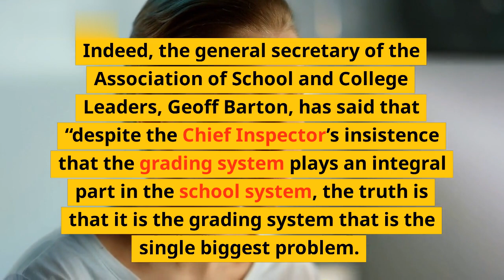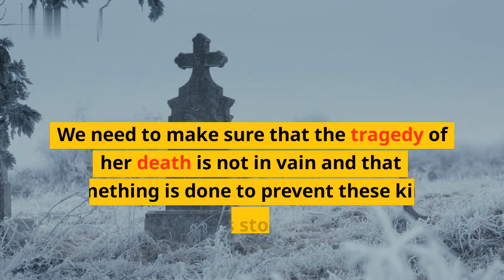Family of Ruth Perry Slams Ofsted Changes as 'Insufficient'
Schools across the UK are facing potential changes to the school inspections system under Ofsted, and staunch criticisms have been made by many parents and education professionals. Ruth Perry and her family had the opportunity to speak out in this BBC News report and criticize the 2019 Ofsted changes.\n\nRuth Perry is a mother of two and is highly critical of Ofsted's plans to reduce the number of days of school inspections. She claims that the new system is 'insufficient' as it would exclude school visits from senior Ofsted inspectors, bringing down the quality and detail of the assessments. Perry’s concerns are echoed by several other education professionals, who argue that the proposed change would overlook any potential issues that schools are facing and could lead to unfair and inaccurate school ratings.\n\nWatch this video to find out more about Ruth Perry's criticisms of Ofsted's new school inspections system, as well as what other education experts think about the proposed changes. \n\nTags: Ofsted SchoolInspections Education EducationReform RuthPerry BBCNews\n

List Points:
1. Ruth Perry and her family speak out against Ofsted's proposed changes to school inspections
2. Concerns raised that the reduced number of days of inspection would lead to a lack of quality and detail in assessments, potentially impacting school ratings
3. Other education professionals voice similar criticisms, calling for more thorough school inspections
4. Watch the video to find out more about the potential impact of Ofsted's new system